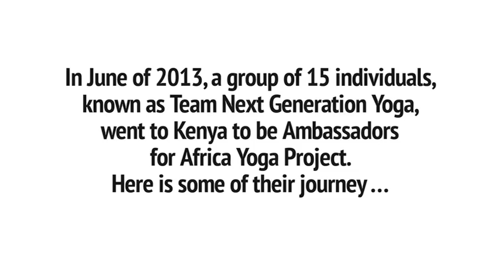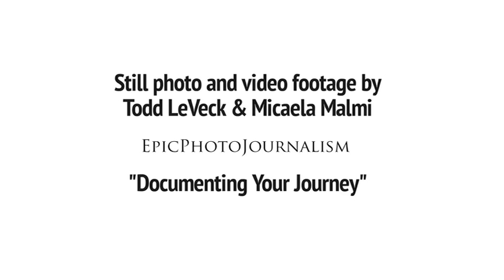Africa Yoga Project Teachers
In June of 2013, a group of 15 individuals, known as Team Next Generation Yoga, went to Kenya to be Ambassadors for Africa Yoga Project. Here is some of their journey ...

Visit Kenya to experience true peace and become an Ambassador with Africa Yoga Project!

Donate to Team Next Generation Yoga's campaign to sponsor the salary of Africa Yoga Projects Kids Yoga Coordinator.